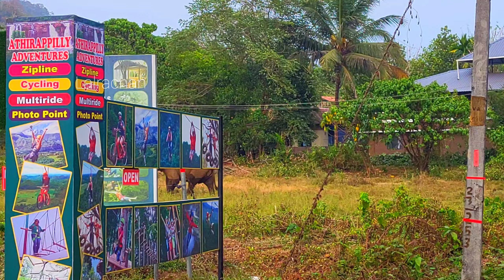6 March 2024